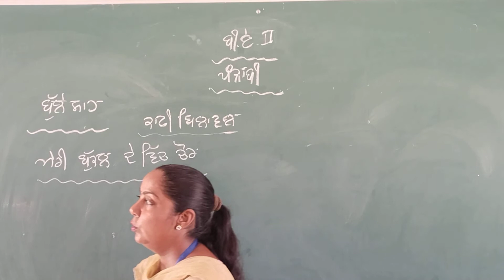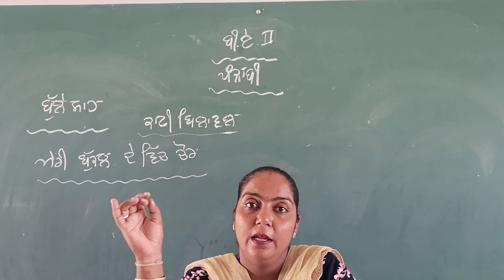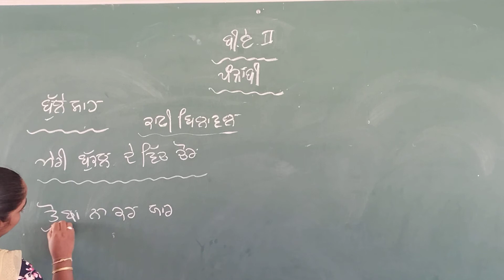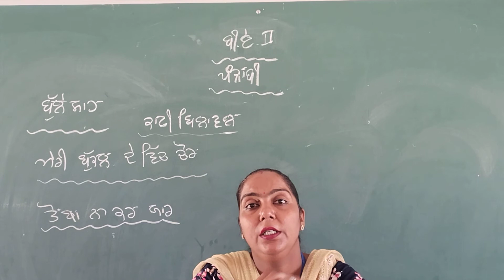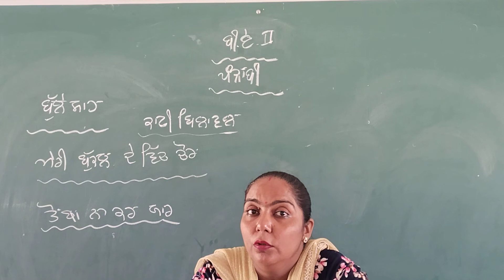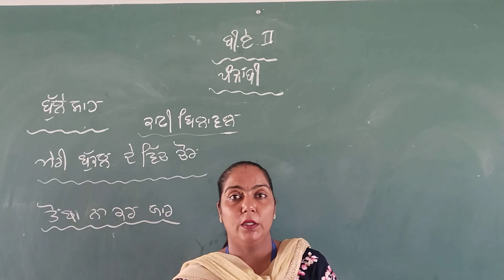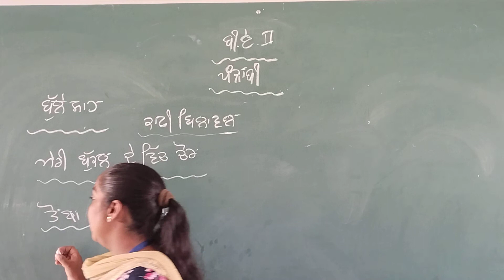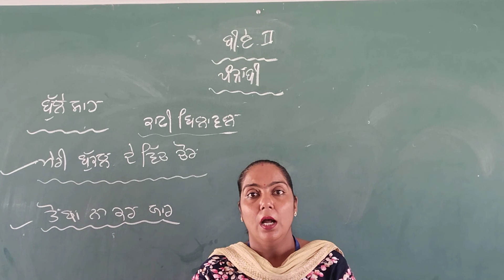B.A 2yr Punjabi lit.part 5